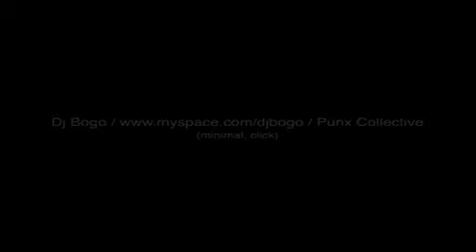Christmas Party - Pub Keller - 25.12.2007 Słupsk (Part 2)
DJ's:

HIP HOP: GRUBSZY & BRONO / ESFA

BREAKS: YESYO / BEATS'N'BREAKS

MINIMAL: BOGO / PUNX COLLECTIVE
                  BEG / KLUBPLASTELINA.PL

DRUM AND BASS: MOD / DJMOD.PL
                                KLUBPLASTELINA.PL

SCRATCH: GRZYBU

MC SUPPORT: MACEYO